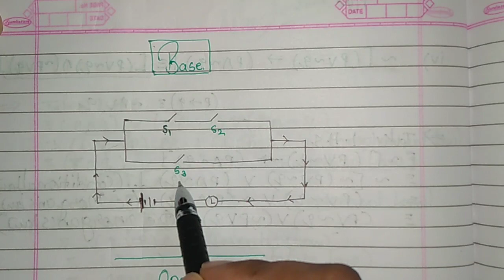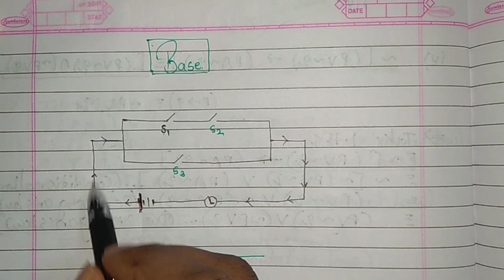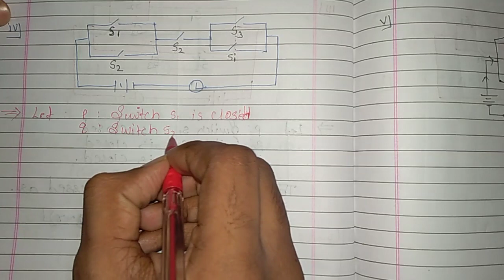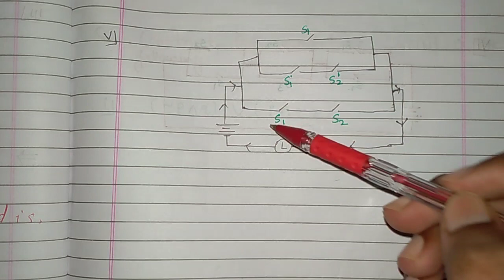Mathematical Logic Part 1 Ex.1.5 Q.1&Q.2.&Q.3 12th New Syllabus 2020-21 Maharashtra Board. in hindi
Mathematical Logic Part 1 Ex.1.5 Q.1&Q.2.&Q.3 | 12th New Syllabus 2020-21 | Maharashtra Board.HSC

To watch

Mathematical Logic  Ex. 1.4| 12th New Syllabus 2020-21 | Maharashtra Board.HSC.

Mathematical Logic Part 2 Ex.1.3 Q.3 & Q.4 | 12th New Syllabus 2020-21 | Maharashtra Board.HSC

Mathematical Logic Part 1 Ex.1.1 Q.1&Q.2 | 12th New Syllabus 2020-21 | Maharashtra Board.HSC

Mathematical Logic Part 1 Ex.1.1 Q.3 & Q.4 &Q.5 | 12th New Syllabus 2020-21 | Maharashtra Board.HSC